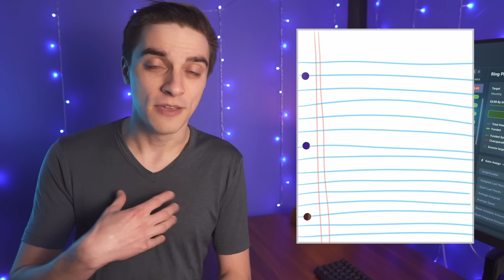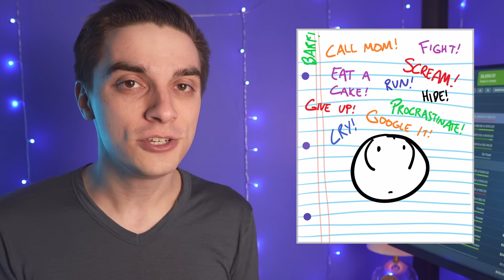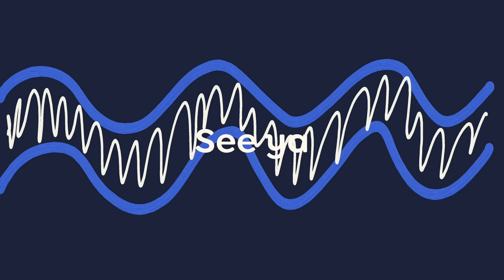Your Dreams are Killing Your Dreams (So Dream... Harder?)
We all have dreams for our money, but those very dreams might be making it harder to achieve those financial goals. Uh, what? Let's dig into the psychology behind our motivation and learn how to transform those dreams into realities.